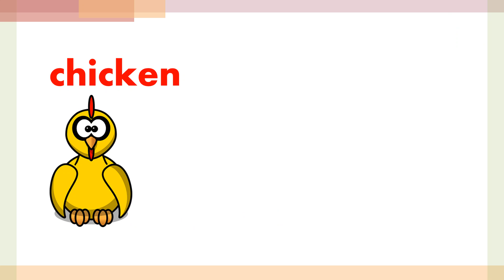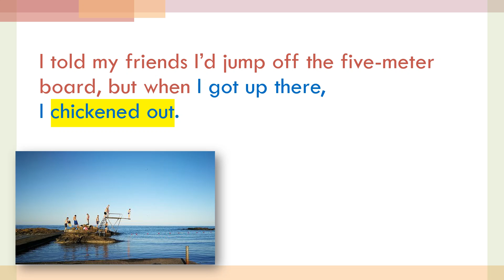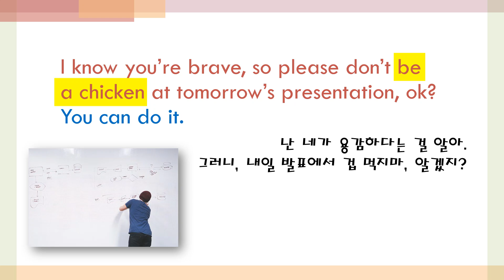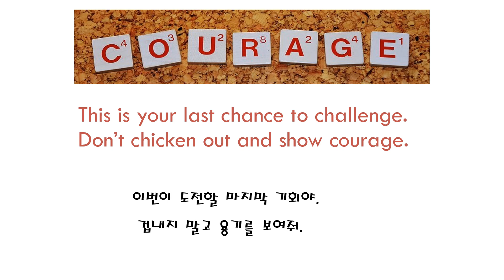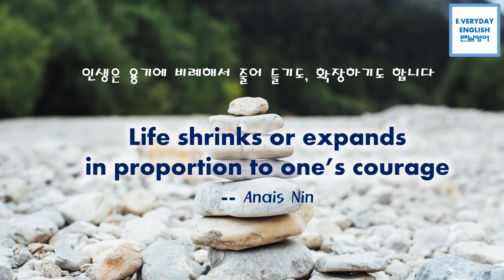Everyday 영어숙어 Day 42 Chicken Out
마흔두번째 영어 숙어 - chicken out

매일 매일 영어 숙어 하나씩 익혀 볼까요? 매일 아침 7시에 만나요~ :) (토/일은 쉽니다  ^.^)

많이 사용되는 표현들이니 잘 익히셔서 잘 활용해 보세요.

네이버에서 "맨날영어"도 찾아 주세요~ 매일 매일 한마디영어에서 다른 예문과 유투브 비디오 스크립트 보실  수 있습니다.